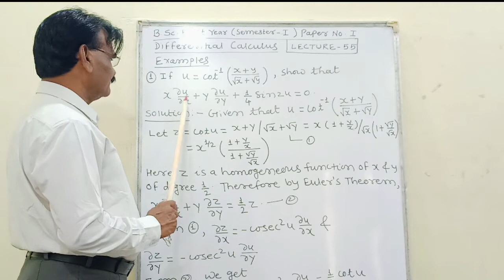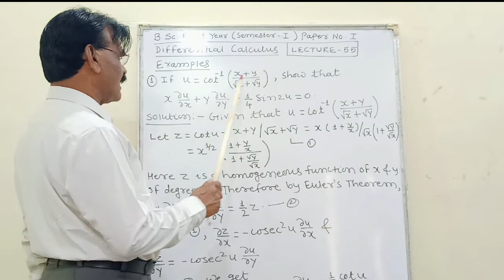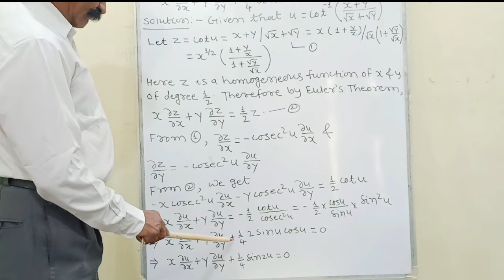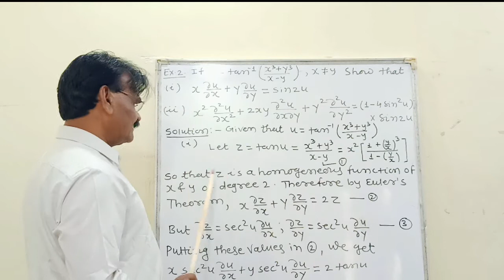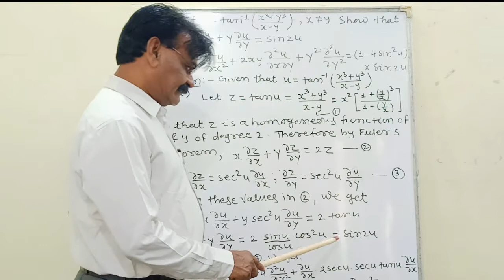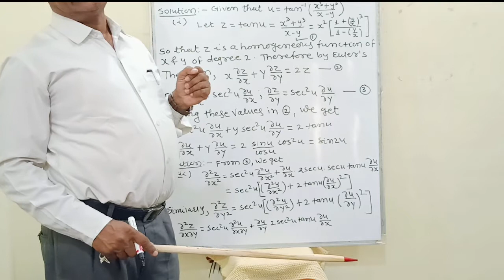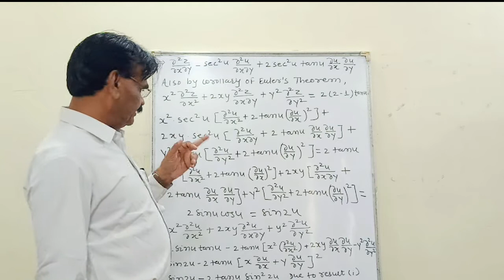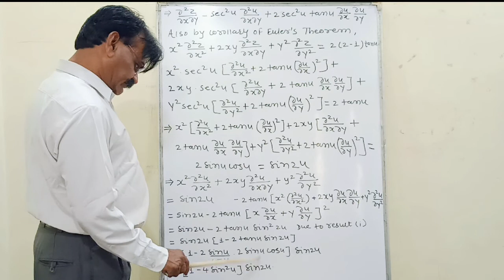B Sc. FY Differential Calculus ( Sem - I ) ( Paper - I ) Lecture - 55